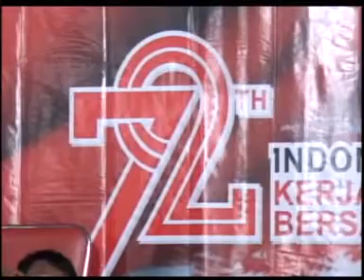nyidam sari tetesing tresno tirakatan hut RI ke 72 sawahan banjar harjo agustus 2017